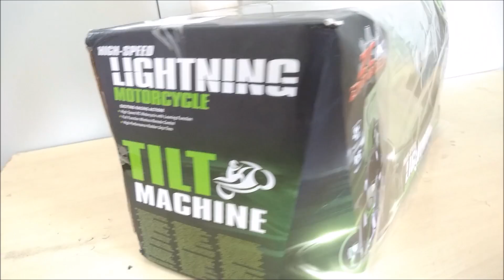High Speed RC MOTORCYCLE UNBOX & TEST!!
HELLO Friends in this video i unboxed and tested my first high speed rc bike hope you will enjoy the video.. also performed some stunts with this bike

How To Make Amazing Fidget Spinner from cardboard no Bearings-
ThankYou